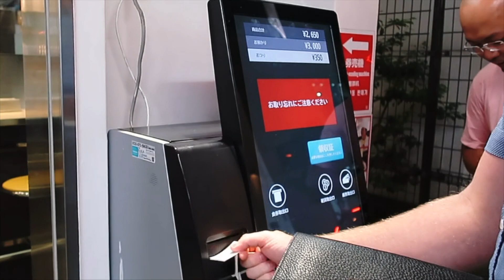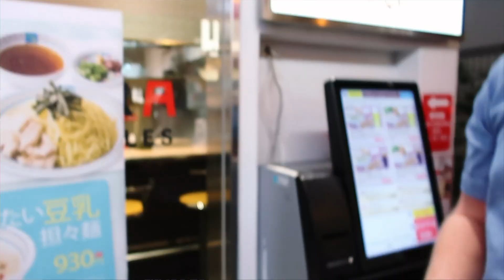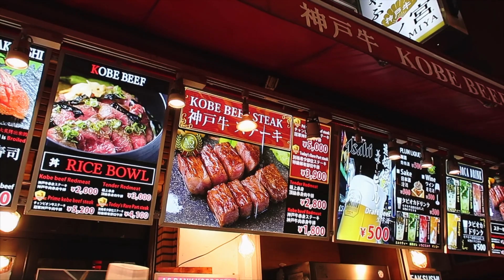Date Nights in Osaka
In this episode Chris and Leslie continue their Dating around the World Series and date night in Osaka Japan!

The 7Wayfinders✈️

Chapters:
00:00 We are the 7Wayfinders!
00:36 Date night in Osaka
01:00 Recap of our Date night
02:41 Ramen Dinner in Osaka
04:56 Walking around at night in Osaka
05:47 Celebrating Chris’s Birthday in Osaka

🍁 𝗔𝗕𝗢𝗨𝗧 7Wayfinders🍁
🌍✈️ We're a dynamic husband-and-wife duo with a passion for travel that has evolved into a thrilling adventure over the years. With five beautiful children in tow, our journey into the world of exploration officially began when we realized the incredible opportunity that parenthood presented us.

Embracing the idea that life is a grand adventure, we decided to turn our family into a traveling team. The decision to embark on this global escapade took careful consideration, prayer, and meticulous planning, but we took the plunge with enthusiasm. Fast forward over five years, and we're still on the road, discovering the wonders of the world alongside our five incredible kids.

Join us on this incredible journey as we showcase the highs, the lows, and everything in between. We're not just about the destinations; we're about the journey and the memories created along the way. Beyond our travel tales, we're here to share valuable tips and insights we've gathered during our adventures. Consider this channel a hub of inspiration and practical advice for families who dream of making their travel aspirations a reality.

Don't miss out on the fun! After all, if we can do it with five, you can travel with your kids too! 🚀✨

➟A Night of Robotry and Delight: Unveiling the Wonders of the Robot Restaurant with Your Little Ones

💌SHOP EQUIPMENT💌
GoPro HERO7 Black
GoPro mount
Canon PowerShot G7 X Mark II (Black)
Sony a7RIII Body
Sony 24-105mm
Sony 70-200mm
Sony 24mm
Jobi Gorilla Pod Tripod 1K
Ronin Gimble
DJI Drone
Rode Mic Pro Plus
Tripod: Jobi Gorilla Pod 3K with ball head
Large Tripod
Audio mics: Zoom: F1-LP